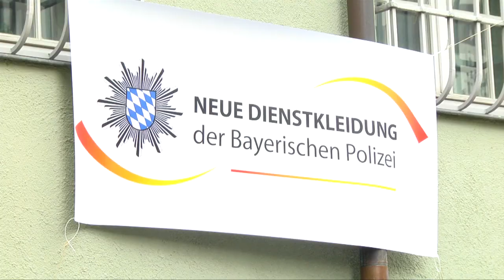Trageversuch neue Polizeiuniform gestartet - Bayern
Innenminister Joachim Herrmann hat heute den Startschuss für den Trageversuch der neuen Polizeiuniform gegeben. Von August 2014 bis März 2015 testen bayernweit über 500 Polizistinnen und Polizisten verschiedene Varianten der neuen Uniform. Ziel ist eine Uniform mit bestmöglicher Funktion und Tragequalität, die auch speziell unsere einsatztaktischen Bedürfnisse erfüllt. Unter anderen muss die Uniform auch auf die länderspezifische Ausrüstung angepasst werden, sei es der Einsatzgürtel, die Dienstwaffe oder das Funkgerät. Zudem werden auch spezielle Schutzwestenhüllen getestet, mit denen die Unterziehschutzwesten auch auf der Oberbekleidung getragen werden können.